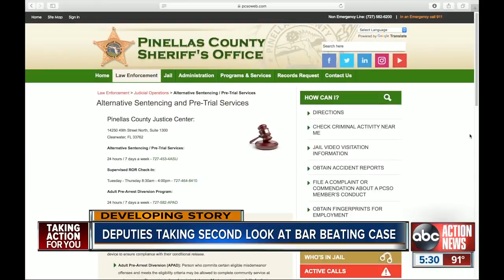Deputies taking second look at bar beating case in Pinellas County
A Spring Hill father says he was hit so hard at a Pinellas County bar he was knocked unconscious and needed several staples in his head.